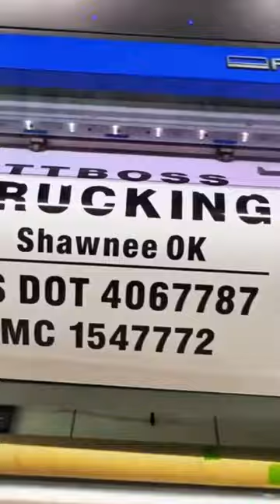Semi Truck Business decals